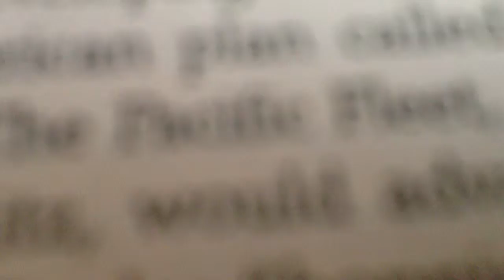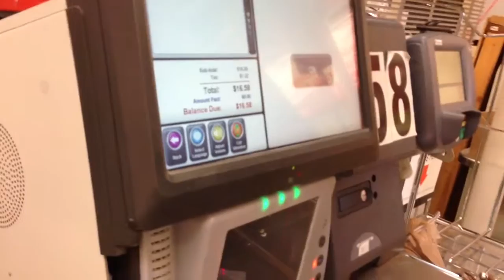Squirrel Vlog - Day 27 May 9,2013